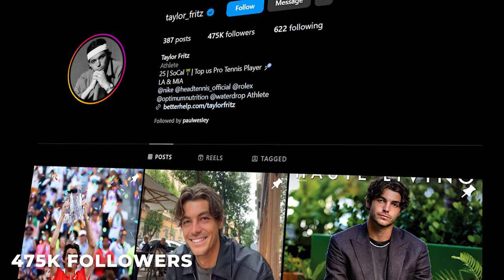Taylor Fritz Lifestyle And Net Worth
the history books by accomplishing several different feats in various tournaments. This includes winning the Indian Wells tournament. Of course, his success in tennis shouldn’t be a surprise as he comes from a tennis family which includes his mother, Kathy May. Fritz has managed to add on to the family business by earning millions through his play and sponsorships, while also investing his money in a smart manner which might pay dividends later on in his life.